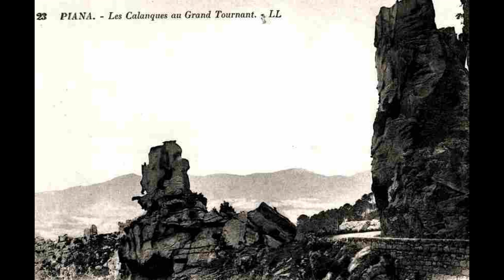ritratti bianchi è neri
rittrati bianchi è neri